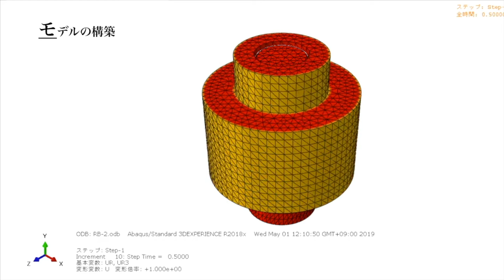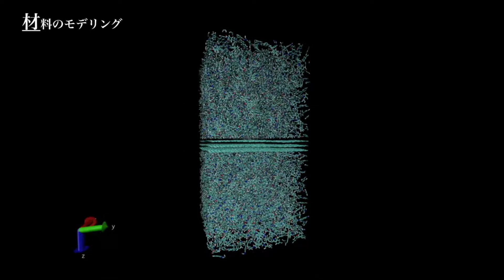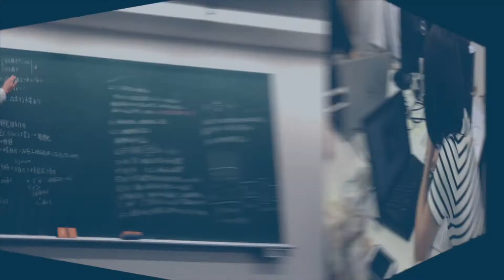小柳研究室 紹介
東京理科大学先進工学部マテリアル創成工学科小柳研究室紹介